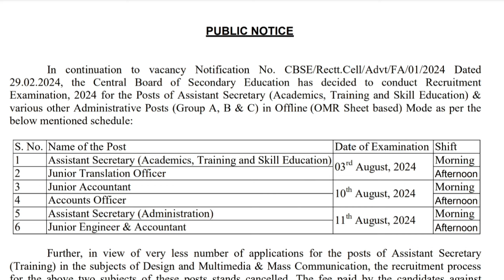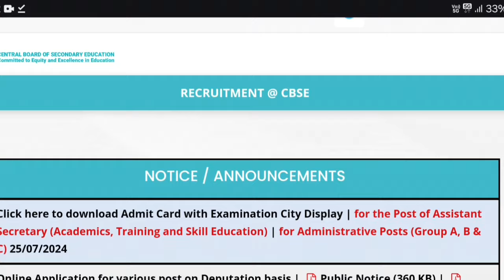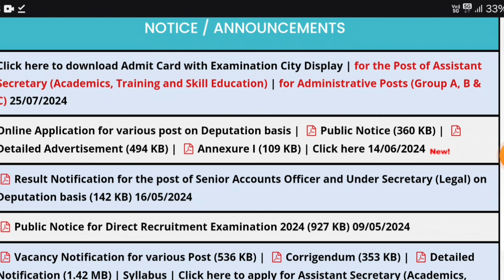cbse assistant secretary admit card out 2024 | cbse varous post admit card | syllabus exam pattern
CBSE Group A, B & C Various Posts Exam City Out

for all compititive exam update join telegram channel Link